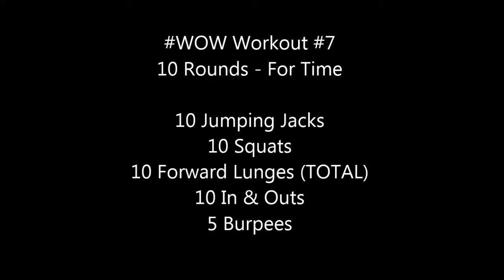WOW Workout 7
10 Rounds - For Time

10 Jumping Jacks
10 Squats
10 Forward Lunges (TOTAL)
10 In & Outs
5 Burpees